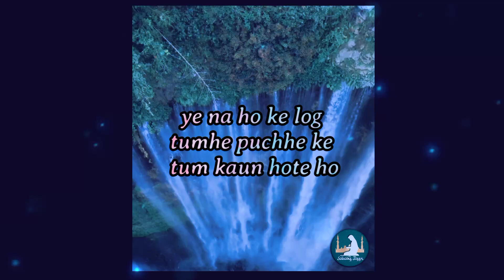Tum kaun hote ho..? | sabak e deen | shorts |allah